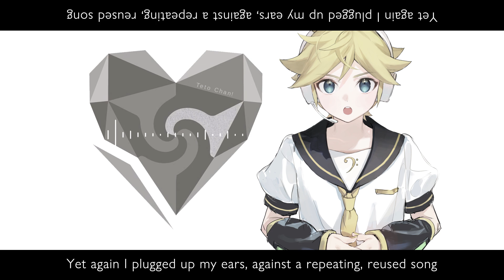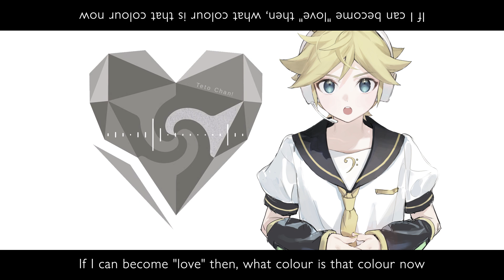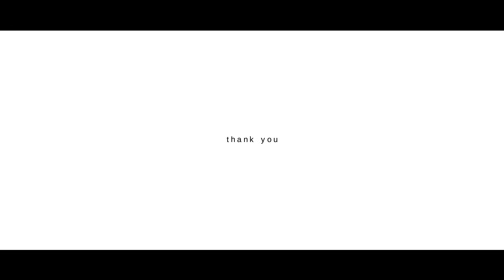【 Kagamine Len】 Unknown Mother Goose 【 をとは REMIX 】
YO it's me, how have you been? ha sido un buen 2023?

this time I wanted to tried something "new" in this cover, some like TOO robotic, electronic, an "untuned" voice, just subtle expressions; GROWL, Screams, whisper... glu

so don't wait for a epic vocaloid tuning XD (sorry)

I have no more words to say, so this description will be similar to  L̶e̶n̶'s Teto's other version of the same cover. HELP.

✦ Credits:
  ■ Video,  mixing ▶ Teto Chan!

  ■ Music & lyrics ▶ wowaka

  ■ Singer ▶ Kagamine Len [  鏡音レン ]

✦ Software used:
  ■ VOCALOID 4 & 6
  ■ OpenUtau
  ■ UTAU
  ■ Audition
  ■ AE

I don't need therapy, I need to hug my virtualit